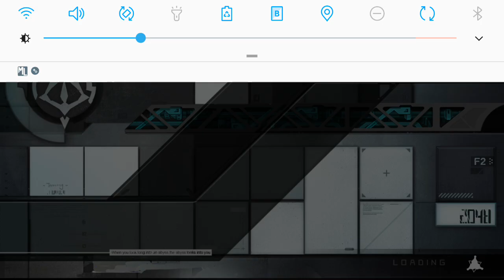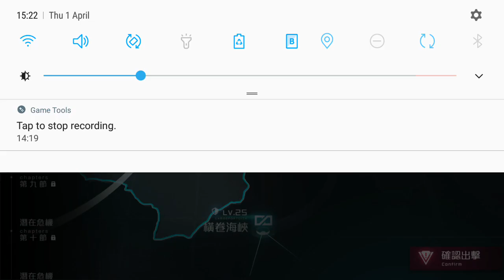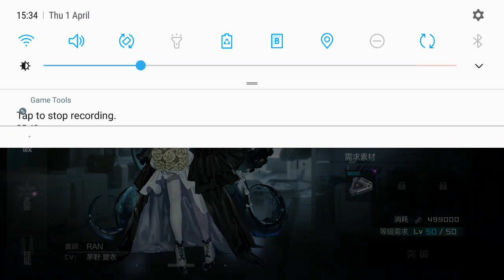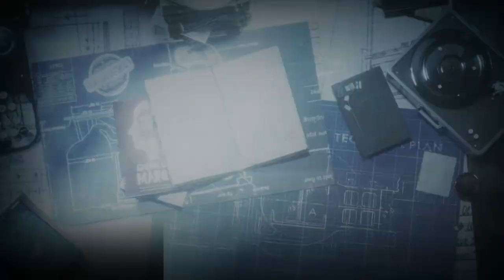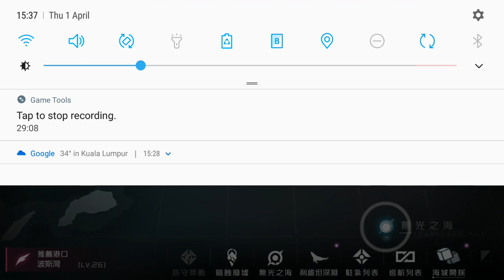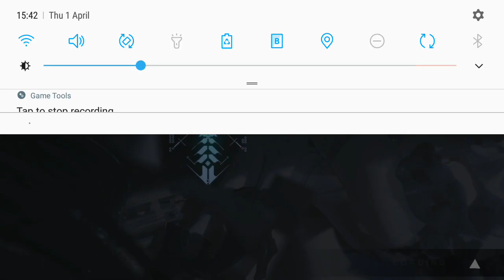黑潮：深海觉醒 潜在危机